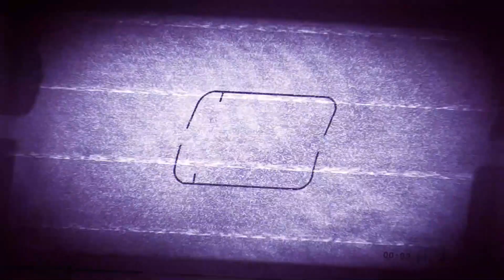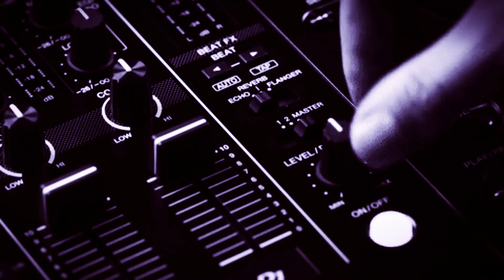Dj Raven IndustrialBASS,CyberPunk,Hard Neo-GothicTECHNO - Industrial Dance VI (djmix & remix)